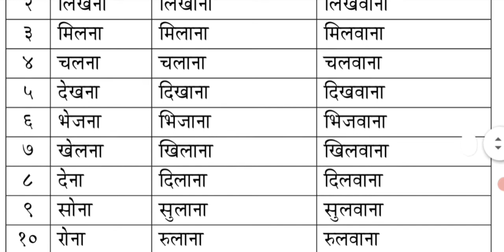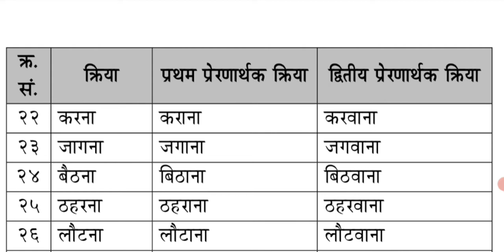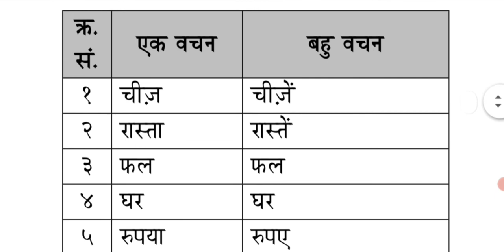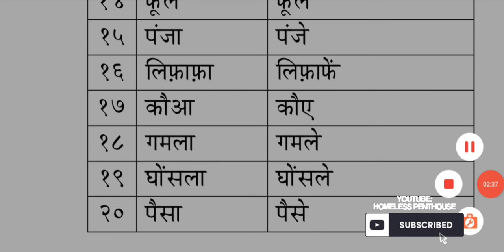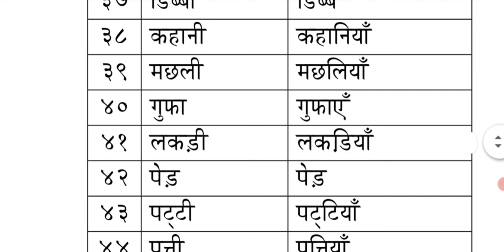प्रेरणार्थक क्रिया और अन्य वचन शब्द Hindi important word SSLC HINDI language grammar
Hindi sandhi pahchana trick
हिंदी संधि पहचानने की ट्रिक
sandhi pahchan ki tricks#shorts
SSLC HINDI passing package 42 marks easy
 Passing Package for SSLC 2022 Karnataka
SSLC Passing Package English medium 2021
Karnataka SSLC Passing Package 2021Passing Package of Science SSLC 2021 Karnataka